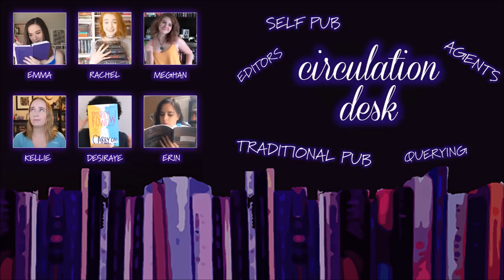Close the Door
Write with the door closed. Edit with the door open.

SUNDAY SPECIAL LIVE CHAT TOPIC: Virtual Write-In!